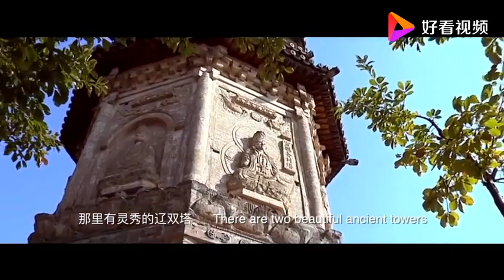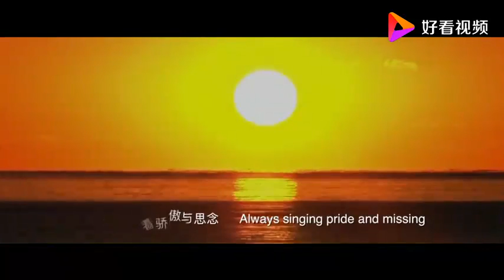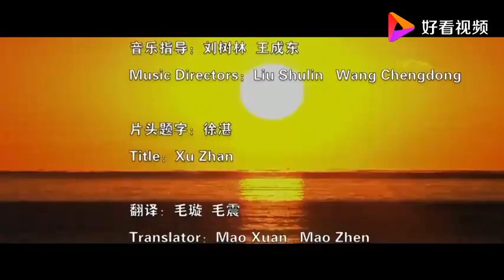任艳秋演唱《京歌我的家乡在渤海湾》送给你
任艳秋演唱《京歌我的家乡在渤海湾》送给你,本视频由尧篮曲提供,7011次播放,好看视频是由百度团队打造的集内涵和颜值于一身的专业短视频聚合平台